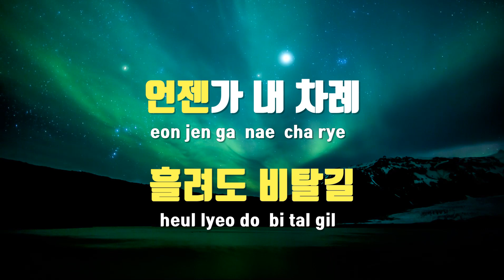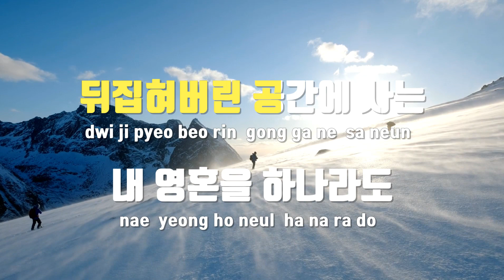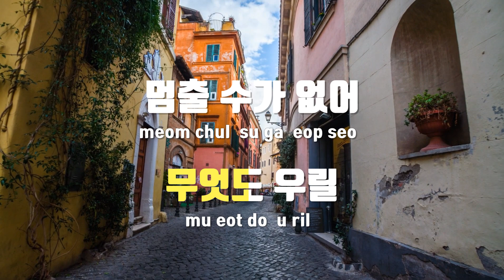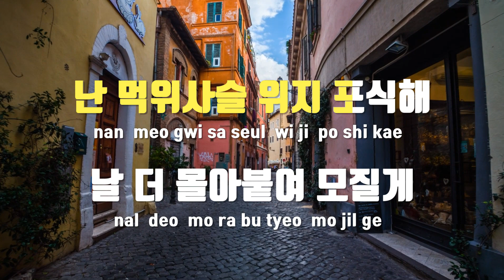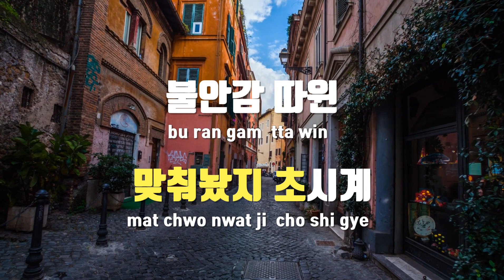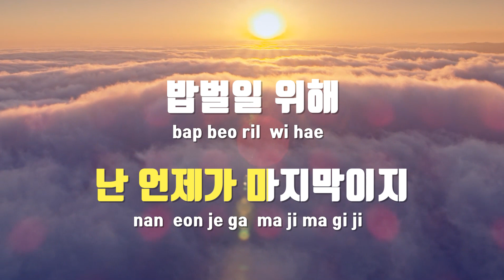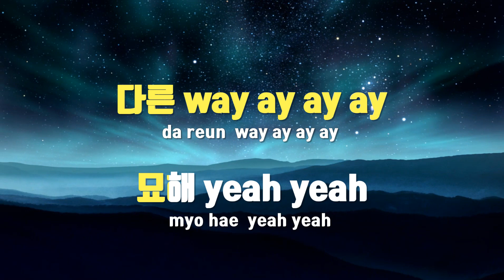[TJ노래방 / 멜로디제거] iii - 래원(Layone)(Feat.베이식,키드밀리&팔로알토)(Prod.코드쿤스트) / TJ Karaoke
iii  --  래원(Layone)(Feat.베이식,키드밀리&팔로알토)(Prod.코드쿤스트)